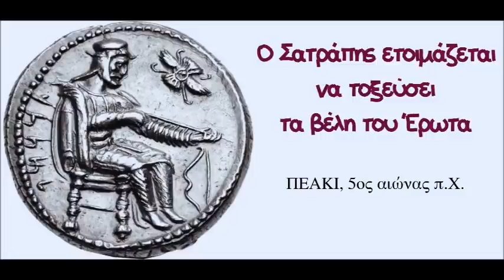Fight Club 2.0 - 11/4/2022 - Μια δεκαετία Μαρκαριστός Τζούνιορ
Γενέθλια Τσαούση, οι ολιγαρχικές κοπριές του Μαζέπιν, απελπισία στη Σαγκάη, δέκα χρόνια Μαρκαριστού Τζούνιορ στην εξουσία, προγνωστικά για ζώα, Γκουαρδιόλα και Κλοπ, Η κορυφαία 5αδα Ευρωπαίων στην ιστορία του ΝΒΑ, ληστεία στο σπίτι του Ashley Cole, Δάειρα και Μελίβοια και άλλα πολλά...

0:00 Γενέθλια Τσαούση
5:43 Οι ολιγαρχικές κοπριές του Μαζέπιν
8:18 Απελπισία στη Σαγκάη
14:03 Μια δεκαετία Μαρκαριστού Τζούνιορ
17:23 Προγνωστικά για ζώα
18:43 Γκουαρδιόλα & Κλοπ
20:41 Η κορυφαία 5αδα Ευρωπαίων στην ιστορία του ΝΒΑ
27:55 Ληστεία σε σπίτι Ashley Cole
29:25 ΝΒΑ continued
32:14 Προγνωστικά για ψαγμένους
37:35 Δάειρα και Μελίβοια
42:15 Τελευταίο Ημίωρο